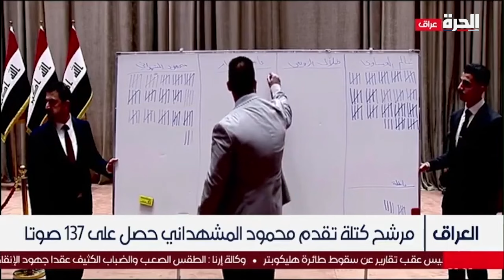انقسام سياسي يفضي إلى اشتباكات بين أعضاء في مجلس النواب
رفع مجلس النواب جلسته 25 من الفصل التشريعي الأول إلى إشعار آخر، بسبب عدم التوصل إلى اتفاق بين كتلتي السيادة وعزم من جهة وكتلة تقدم من جهة أخرى على مرشح لمنصب رئيس البرلمان، خلاف وصل حد الاشتباك بالأيدي.

حمل تطبيق "الحرة كونيكت" للتلفزيونات والهواتف الذكية:

أمازون فاير